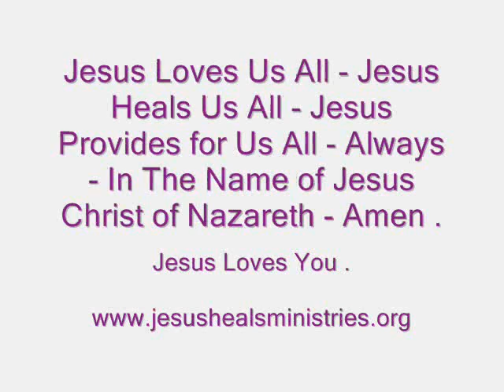How to Succeed in Life ? - Call Upon the Name of Jesus - Please Keep Saying Jesus Jesus Jesus .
How to Succeed in Life ? - Call Upon the Name of Jesus - Please Keep Saying Jesus Jesus Jesus . Jesus Will Speak to You in Your Inner Man and Guide You in Your Every Day Choices .

Joshua 1 : 8 - This Book of the Law ( The Holy Bible ) Shall Not Depart Out of Thy Mouth; but Thou Shalt Meditate Therein Day and Night, That Thou Mayest Observe to Do According to All That is Written Therein: For Then Thou Shalt Make Thy Way Prosperous, and Then Thou Shalt Have Good Success.

Philippians 4 : 13 - I Can Do All Things In Christ Jesus who Strengtheneth Me.

Colossians 1 : 27 - To Us ( God's Saints ) - God ( Jehovah - Jesus - Holy Spirit ) Would Make Known What is the Riches of The Glory of This Mystery Among the Gentiles; which is Christ Jesus In You, The Hope of Glory : ( Jehovah - Jesus - Holy Spirit ).

3 John 1 : 2 - Beloved, I Wish Above All Things That Thou Mayest Prosper and Be In Health, Even As Thy Soul Prospereth.